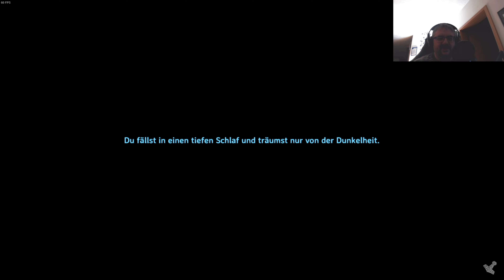Valheim Deutsch - #046 Erkundungstour mit Max - ein Multiplayer Let's Play [2021]